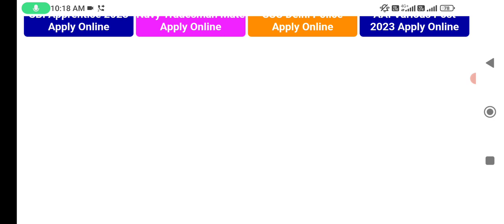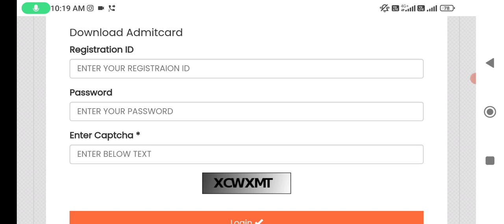SSB Bharti 2023 Admit Card Out 🥳